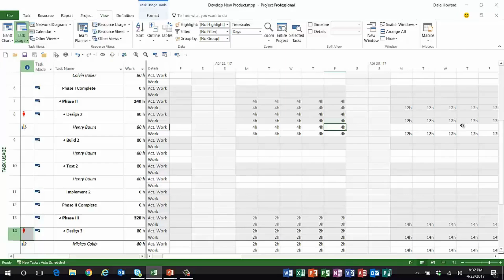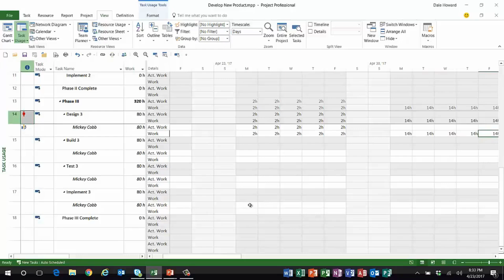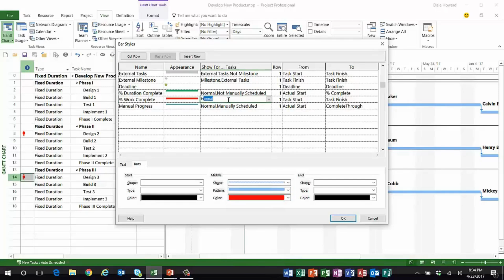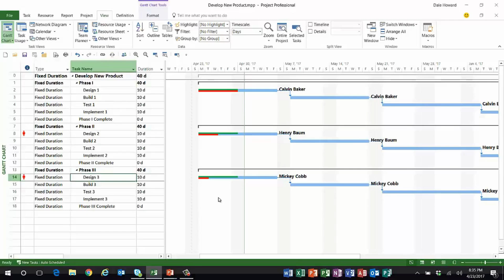Easily Identify Slipping Fixed Duration Tasks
Presented by Dale Howard, Microsoft Project MVP, Director of Education, Sensei Project Solutions.

Ready to earn PDUs? Become a member at MPUG today!